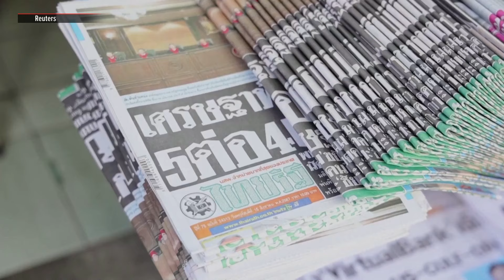Bangkok residents fret over economy after PM ouster | ABS-CBN News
One Bangkok resident said the dismissal of Srettha Thavisin from his role as the prime minister of Thailand wasn’t unexpected, but another expressed concern about the economy.
"I think if politics continues like this, the economy won’t be able to move forward," said Wilai, a 60-year-old bookshop owner who only provided her first name.
Thailand is again gripped by political drama less than a year after Srettha rose to power following weeks of parliamentary deadlock, with his Pheu Thai Party scrambling to retain control. “I'm not too shocked because this is how Thailand is," said 65-year-old street food stall owner, Somsakul Rueangpirom.
Pheu Thai will meet to choose a successor for Srettha, as it races to shore up its alliance ahead of a pivotal parliamentary vote on a new prime minister. - Report from Reuters